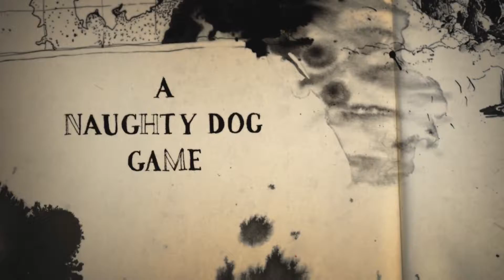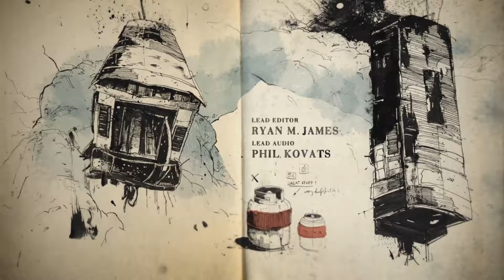Uncharted 4 - Chapitre 2